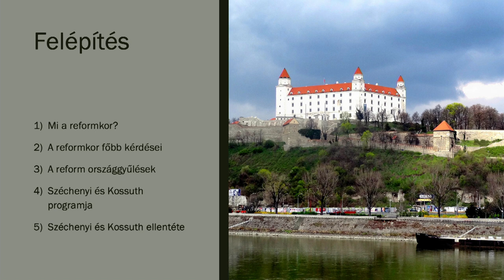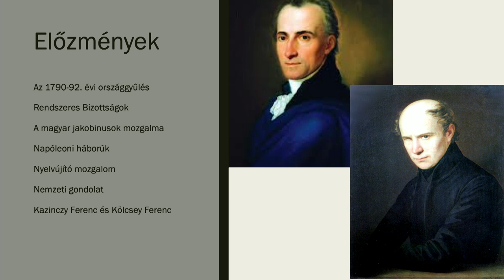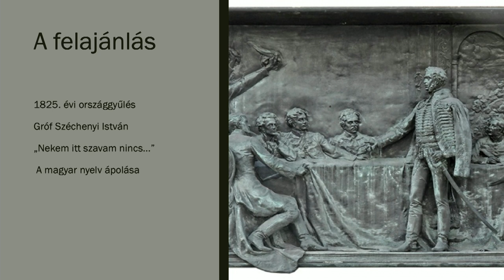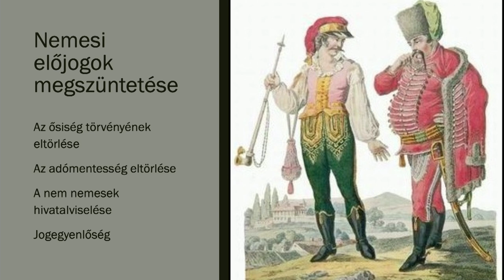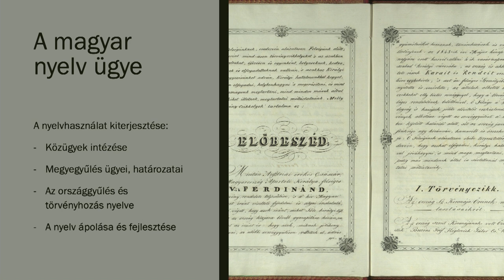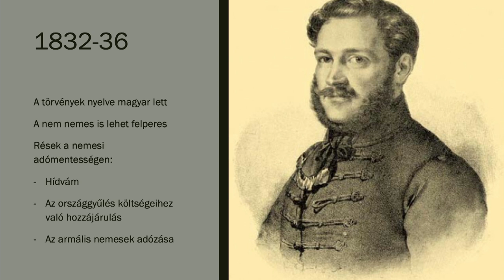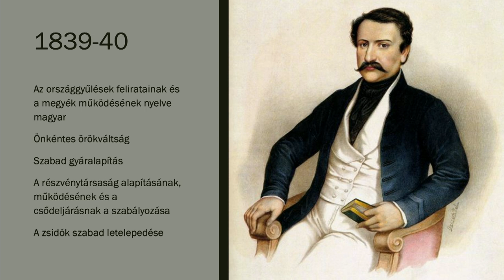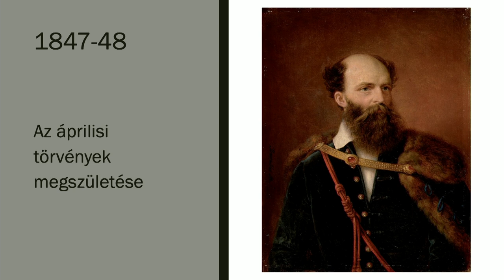A reformkor fő kérdései, Széchenyi és Kossuth reformprogramja I. | Pécsi Tibor